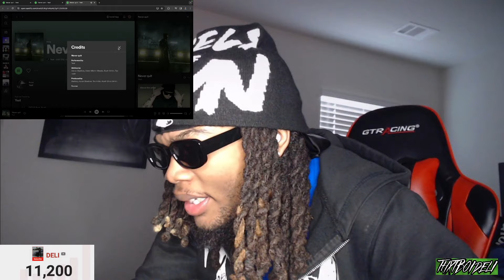Yeat - 2093 (P2) REACTION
0:00 INTRO
0:17 As We Speak (feat. Drake)
4:28 Never Quit
7:41 DELI THOUGHTS